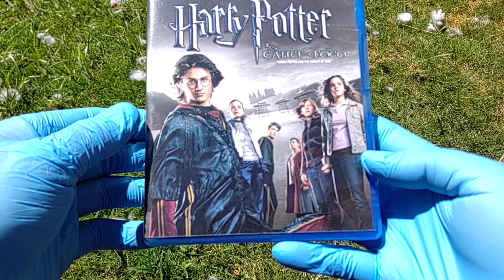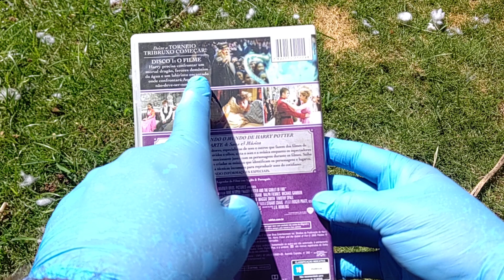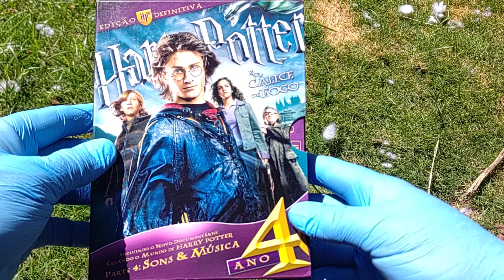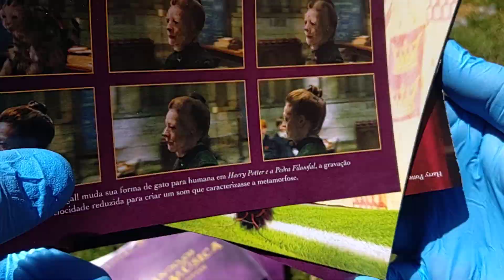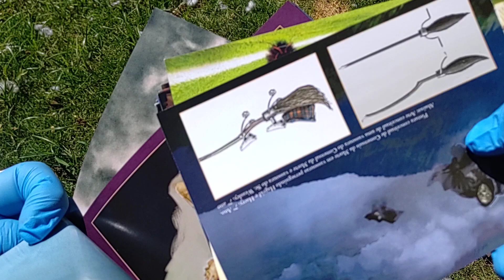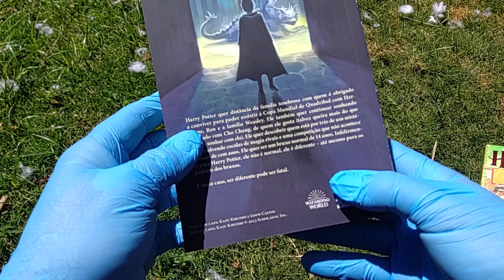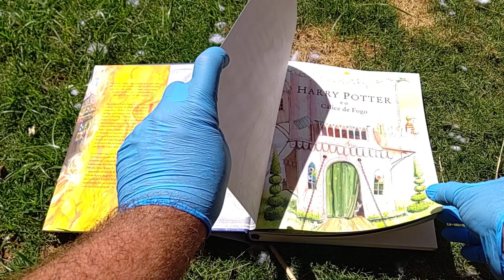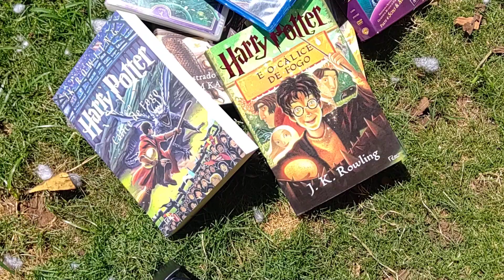HARRY POTTER E O CÁLICE DE FOGO 🔥